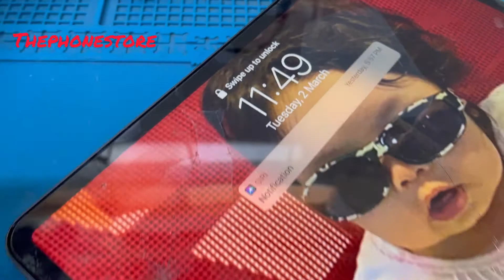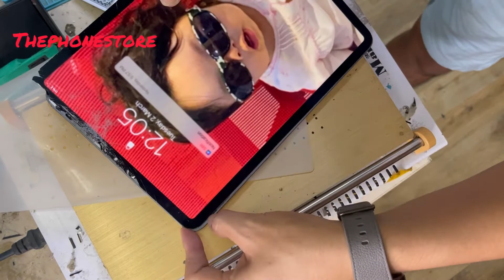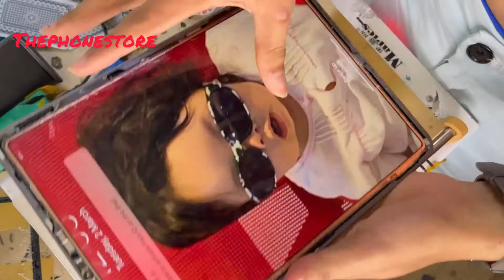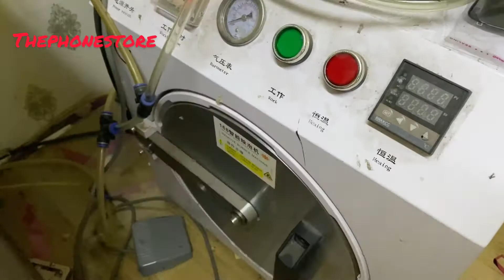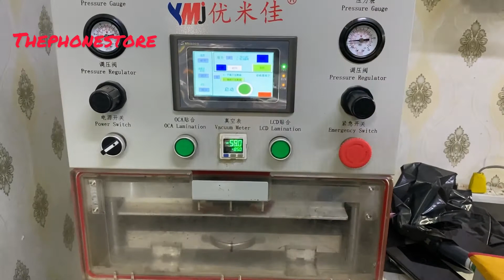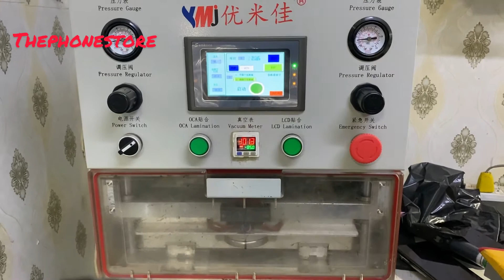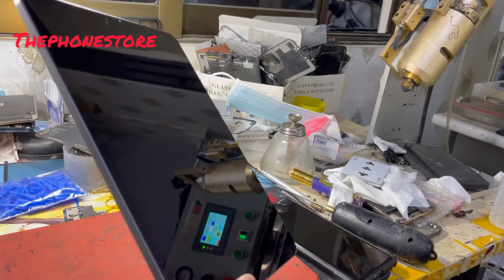IPAD Pro 11inch 2020 Glass Replacement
Thanks you guys for watching my video 🙂🙂